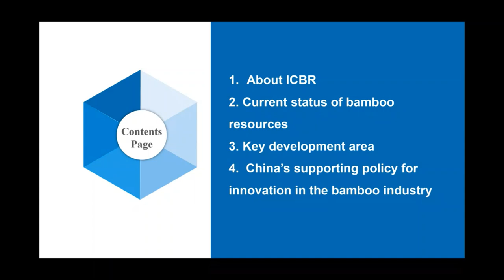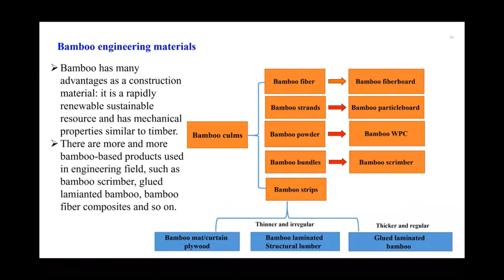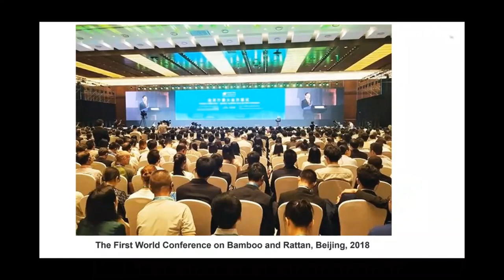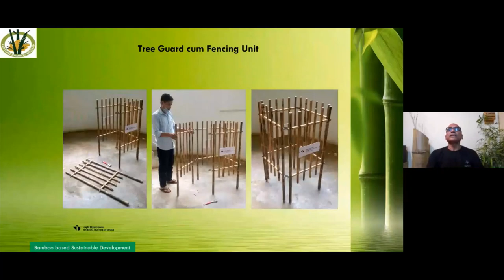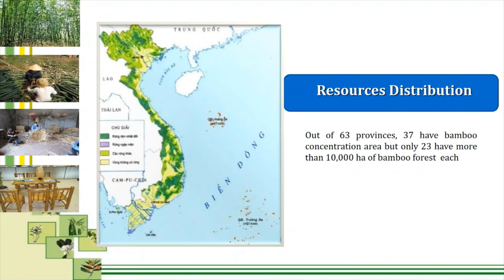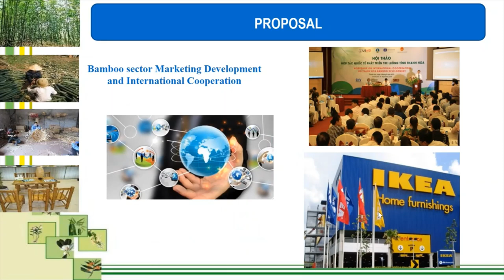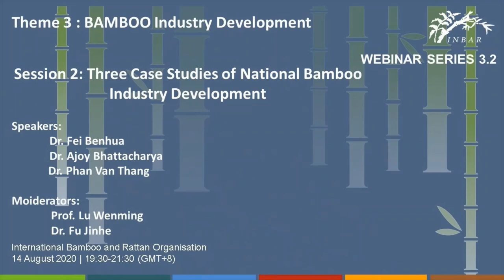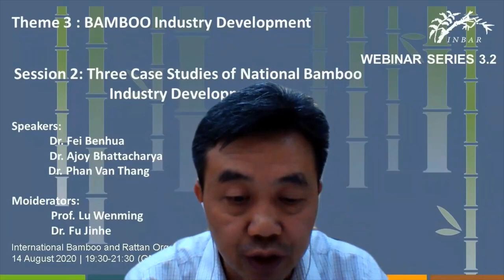Webinar | Three Case Studies of National Bamboo Industry Development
The way we learn and share experiences is changing. INBAR’s themed online webinar series brings bamboo and rattan experts from all over the world together to educate, inspire and discuss, without the need for travel.

China, India and Vietnam are three countries with long history of bamboo utilization and culture. In the past 40 years, the three countries have been leading in bamboo industrial development.  However, their development paths are quite different. This session aims at sharing major experiences of their national bamboo development.

Speakers:

Dr. Fei Benhua, Executive Deputy Director General of International Center for Bamboo and Rattan (ICBR) of the China National Forestry and Grassland Administration (NFGA).  Dr. Fei has long been engaged in wood science researches and had chaired 10 national projects. As the Research Professor, Ph.D. Supervisor and Chief Expert of Research Center of Bamboo & Rattan Biomass and New Materials of ICBR,  His studies of key manufacture technology of bamboo engineered materials, systematic analysis of mechanical characterization of bamboo and wood cell wall and relational research on bamboo/wood property and forest cultivation lay solid foundations for future studies in China.

Dr. A. K. Bhattacharya, Chairman of the India Integrated Development Organisation, Managing Director of the Bamboo Entrepreneurship Development Foundation. Dr. Bhattacharya is Dr Bhattacharya is Doctorate (Ph D) and Post Doctorate in Ecology (Environmental Pollution), and a life-long bamboo forester and national level environmentalist and bamboo advocator.  As the Managing Director, Madhya Pradesh State Bamboo Mission & CEO, he pioneered in establishing India’s first Ecotourism Development Board and institutionalize bamboo-based entrepreneurship.

Dr. Phan Van Thang, Director of Non-Timber Forest Products Research Centre of Vietnam (NTFPRC), a national research institution focusing on Non Timber Forest Products (NTFP) conservation and sustainable development issues. He has been working as senior researcher at NTFPRC from 1996 to now. Dr. Phan Van Thang received his Ph.D. in NTFP Silviculture from Vietnamese Academy of Forest Sciences and M. A. in NTFP Silviculture from Vietnam National University of Forestry, Hanoi, Vietnam.

♣Land Restoration
♣Poverty Alleviation
♣South-South Cooperation